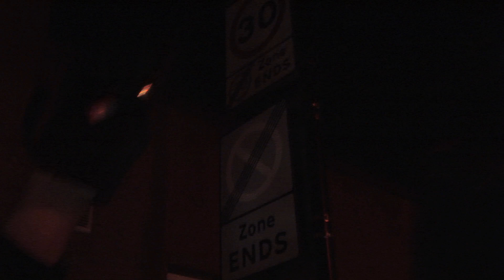A-STAR TV: HARD ON THE PAVE ( Y.SIZE.SHAQAVELLY, SHOWER MALIK)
FILMED AND EDITED BY A-STAR TV